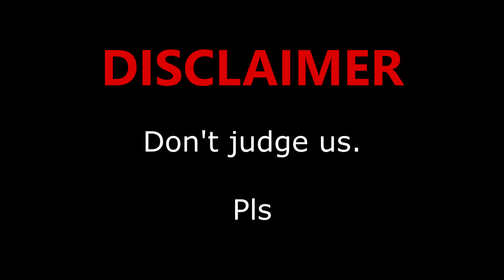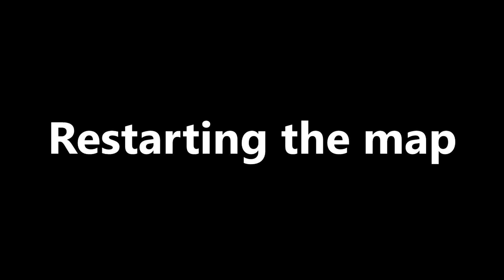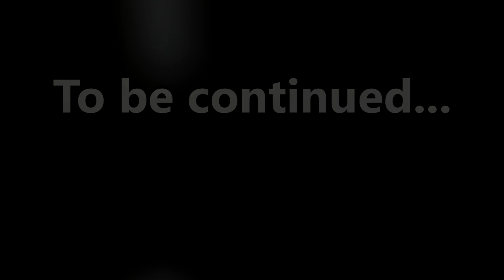Operation: Zipline - Human: Fall Flat w/ Jerry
Human: Fall Flat with Jerry. We attempt to use the ziplines on the Castle level.